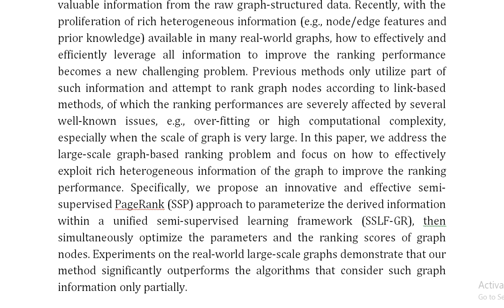A Ranking Approach on Large Scale Graph With Multidimensional Heterogeneous Information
IEEE PROJECTS 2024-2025 TITLE LIST

Support Including Packages
Complete Source Code
Complete Documentation
Complete Presentation Slides
Flow Diagram
Database File
Screenshots
Execution Procedure
Readme File
Video Tutorials
Supporting Software
Support Specialization
24/7 Support
Ticketing System
Voice Conference
Video On Demand
Remote Connectivity
Document Customization